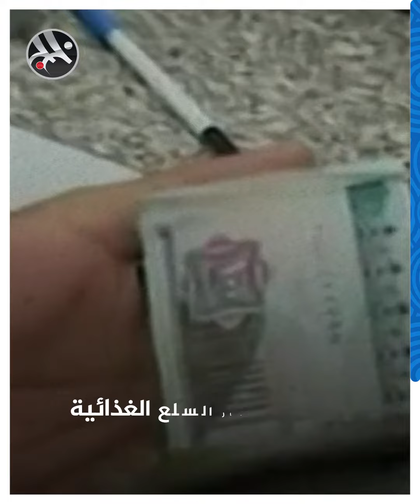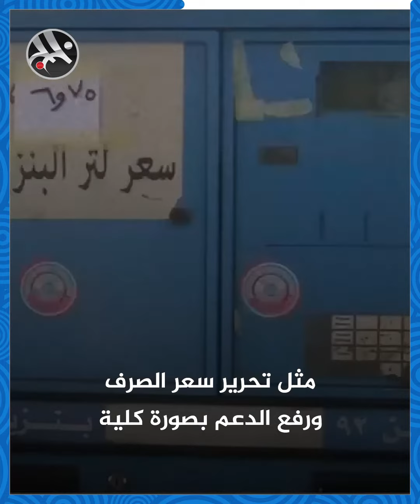جريدة أمريكية: اللحوم تغيب عن موائد المصريين والبيض أصبح من الرفاهيات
اعتبرت صحيفة النيويورك تايمز
 الأمريكية أن الحرب الروسية
الأوكرانية ليست السبب الوحيد
للأزمة الاقتصادية التي تؤثر
على تكوين موائد الطعام في
 مصر بل أرجعت السبب
الرئيسي إلى الإنفاق غير الرشيد
 على مشاريع عديمة الجدوى ما
أفقد المصريين ثقة الدول المانحة
 وصندوق النقد.
رواية أخرى عن السياسة والإنسان في الخليج والعالم العربي